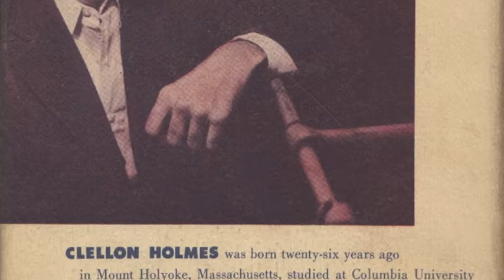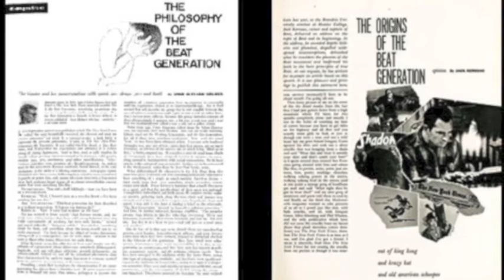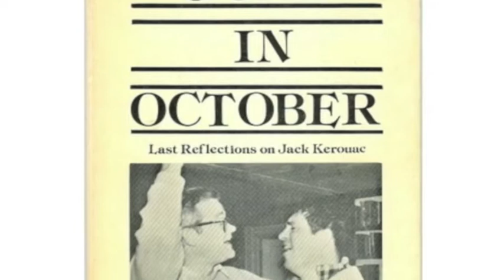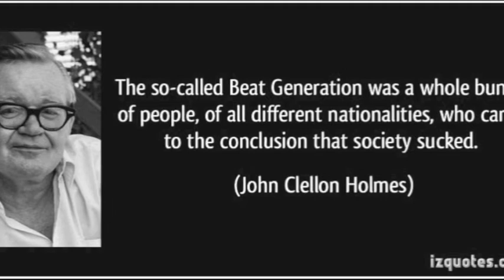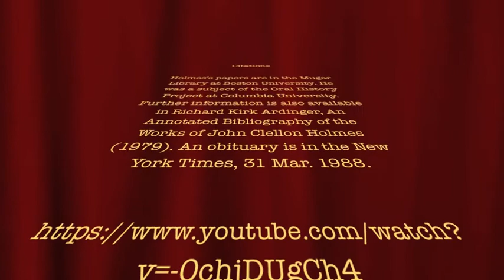John Clellon Holmes